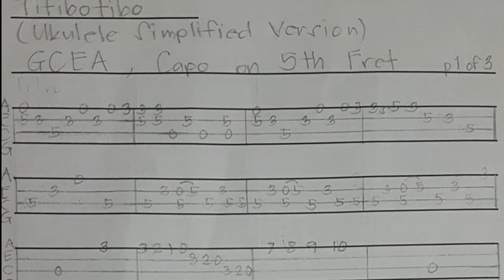Titibo -tibo Simplified Intro (Tutorial)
this tutorial had been requested months ago and i didn't have time to do this back then...  i'm sorry it took me too long to response (been real busy with school work @_@)...

handwritten tabs starts at 0:19
slow motion video starts at 0:30